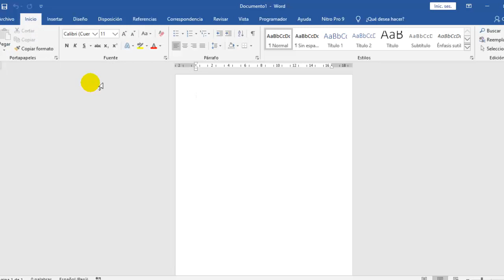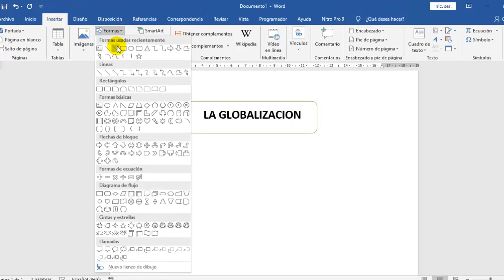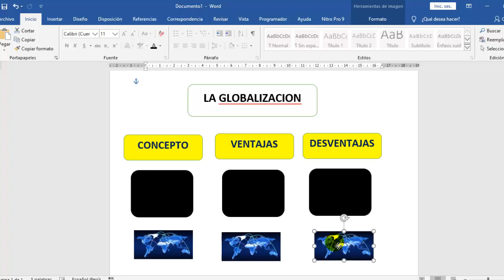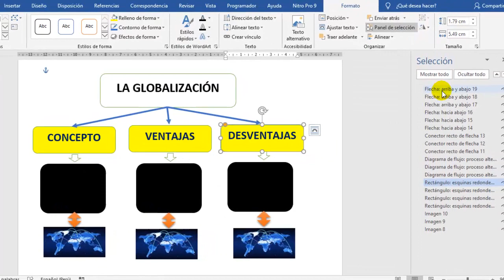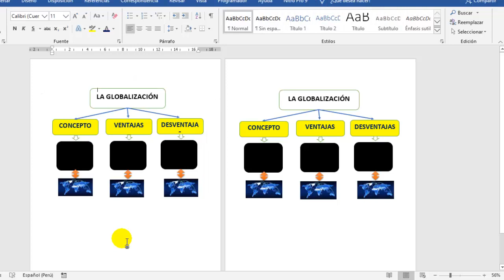AGRUPAR Formas Imágenes u otros objetos en WORD - BIEN EXPLICADO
📚L̐̈i̐̈b̐̈r̐̈o̐̈s̐̈ ̐̈e̐̈n̐̈ ̐̈P̐̈D̐̈F̐̈ ̐̈g̐̈r̐̈a̐̈t̐̈i̐̈s̐̈ ̐̈y̐̈ ̐̈M̐̈á̐̈s̐̈:̐̈ ⚖️𝘼𝙨𝙪𝙣𝙩𝙤𝙨 𝘾𝙊𝙉𝙏𝘼𝘽𝙇𝙀𝙎, 𝙏𝙍𝙄𝘽𝙐𝙏𝘼𝙍𝙄𝙊𝙎 𝙔 𝙇𝘼𝘽𝙊𝙍𝘼𝙇𝙀𝙎

AGRUPAR EN WORD
COMO AGRUPAR EN WORD
AGRUPAR FORMAS EN WORD
AGRUPAR LINEAS EN WORD

▬▬▬▬▬▬▬SUPERACION INTERNACIONAL▬▬▬▬▬▬▬